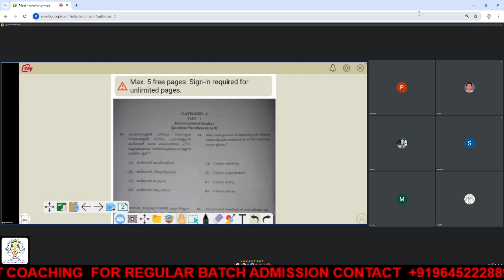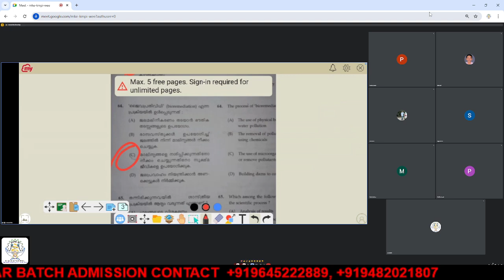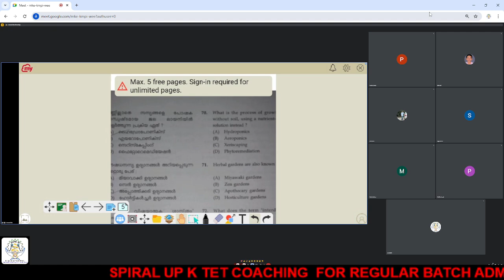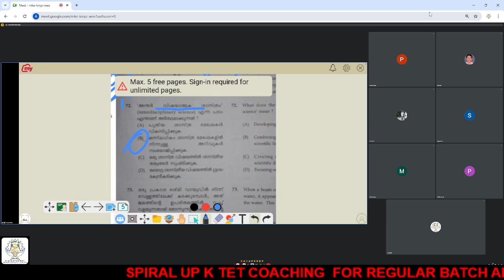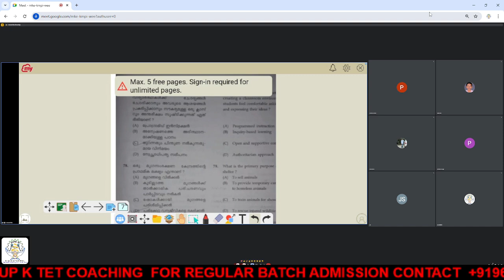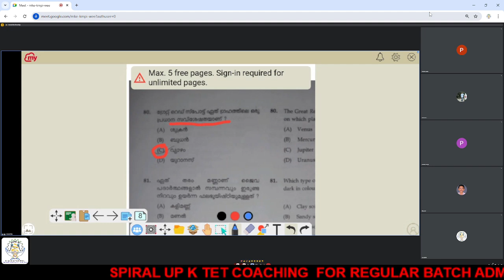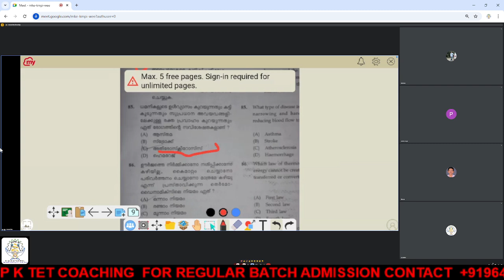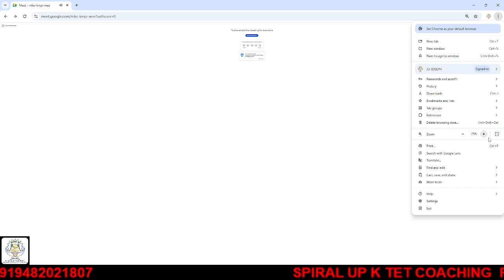APRIL 2024 K TET CAT 1 SCIENCE ANSWERS WITH DETAILED EXPLANATION PART 4